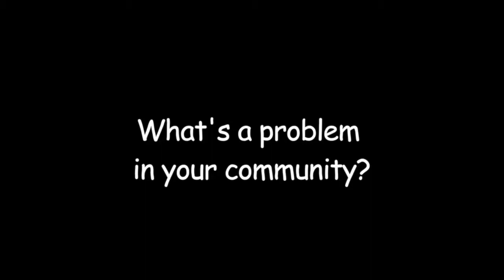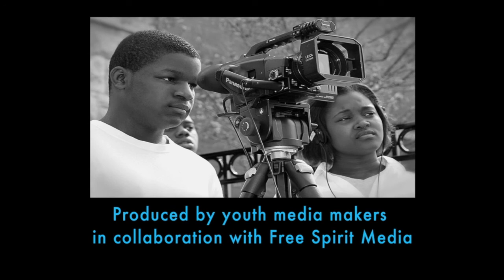Let's Meet Some Hidden Heroes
7th-grade students from Gary Comer Middle School interviewed each other to find out how they are each hidden heroes.